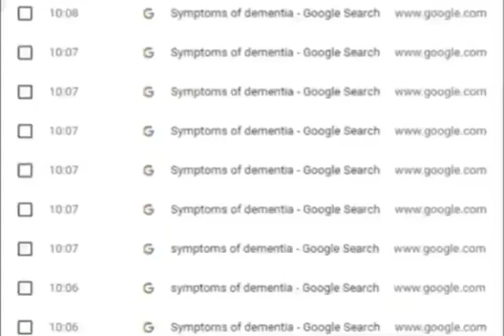Meme {9}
Enjoy these memes! Your friend, Marshall Mort.